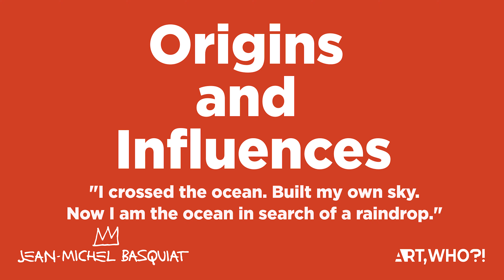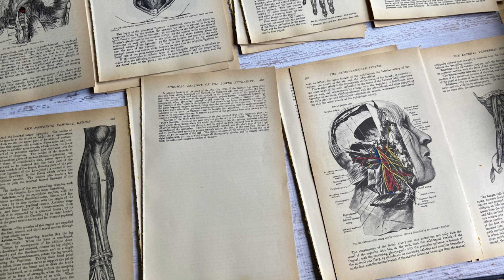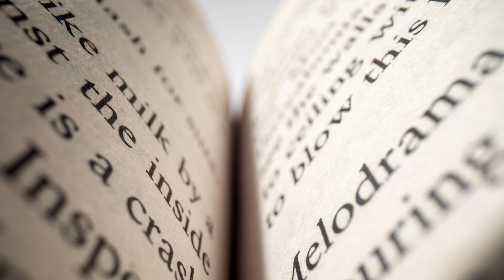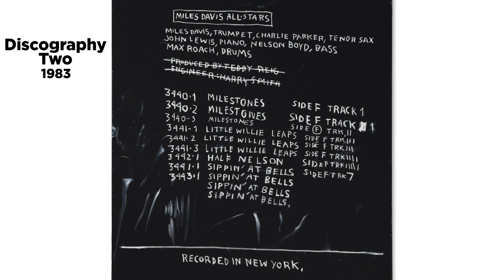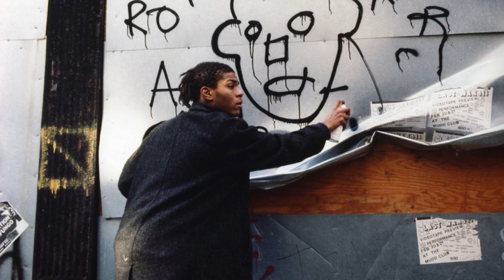Basquiat - Jazzman in The Artsation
Welcome to a deep dive into the life and vibrant art of Jean-Michel Basquiat. In this engaging video, we will explore the chaotic and pulsating rhythms that resonate in the works of this icon of contemporary art. Get ready for a unique journey through Basquiat's world - where jazz, sex, and drugs intertwine unmistakably.

🎨 Painting as Jazz: Enter the chaotic and improvised universe of Basquiat, where each brushstroke is a note, and each canvas is a unique score. Explore how jazz, with its expressive freedom, influenced the artist's unique approach in creating a distinctive visual language.

💥 Energy in Art: Basquiat not only painted but also overflowed with energy in his works. Discover how sensuality and passion manifest on the canvases, evoking intense emotions and prompting reflections on human nature.

🚬 Counterculture: Navigate through the psychedelic layers of Basquiat's works, exploring the influence of drugs and the counterculture of the 1980s on his art. Understand how these elements became not just themes but an integral part of Basquiat's artistic expression.

🔍 The Afro-American Perspective: Analyze how Basquiat, as one of the first black artists to achieve global recognition, incorporated Afro-American themes into his work, challenging stereotypes and redefining the artistic narrative.

🌟 Fascination with Fame: Explore Basquiat's complex relationship with fame and how it is reflected in his creations. Discover how the artist, often portrayed as an enigmatic figure, used celebrity as a tool for expression and social critique.

This is a unique opportunity to unravel the mysteries behind Basquiat's canvases and understand how he became a central figure in the explosion of urban art and the transition from graffiti to renowned galleries.

CHAPTER
00:00 - Like!
1:36 - Subscribe!
5:28 - Share!
13:05 - Like, Subscribe and Share!

Watch now and embark on this journey through an era of visceral expression, where Basquiat's art echoes the pulsating soundtrack of jazz, the provocative energy of sex, and the psychedelic nuances of drugs. Don't miss the chance to explore the captivating universe of Basquiat!